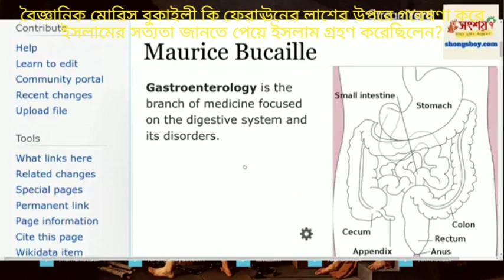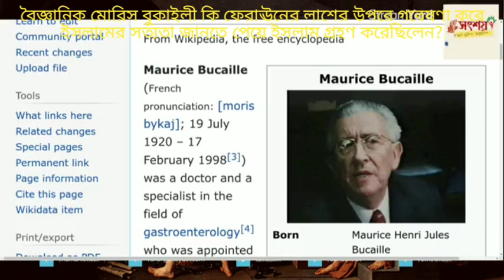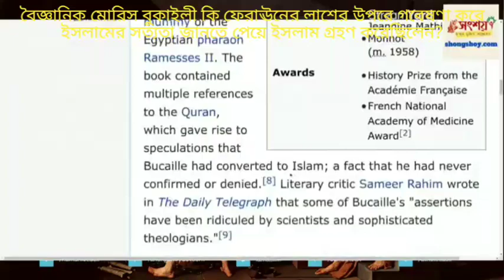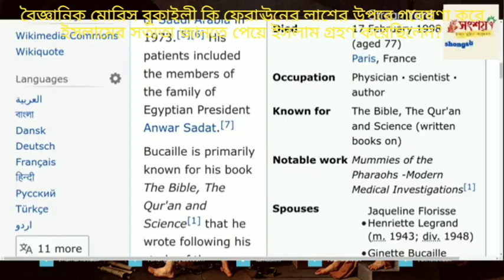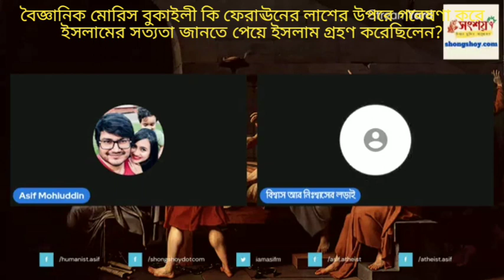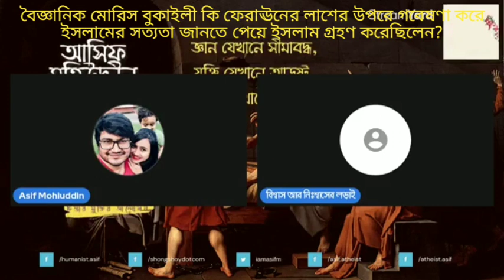মৌড়িস বুকাইলি কি ফেরাঊনের লাশের উপরে গবেষণা করে ইসলামের সত্যতা স্বীকার করে ইসলাম গ্রহণ করেছিলেন?